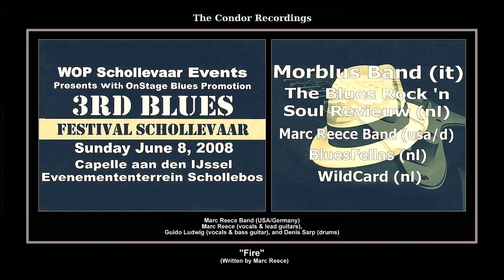*(2008) Condor ''Fire'' Marc Reece Band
LIVE PERFORMANCE FOR MARC REECE BAND
AT 3RD SCHOLLEVAAR BLUES FESTIVAL 2008

RECORDED AT EVENEMENTENTERREIN ''SCHOLLEBOS'' SCHOLLEVAAR
CAPELLE AAN DEN IJSSEL, THE NETHERLANDS
SUNDAY JUNE 8, 2008 / 13:30-20:00 HOUR
PRODUCERS: CEES DE KNOOP & WOP SCHOLLEVAAR
RECORDING ENGINEERS: HENK VAN DORSTEN & WILLIE BROWN

RECORDED WITH AN TASCAM DM-4800 DIGITAL 64 MIXING CHANNELS MOBILE CONSOLE
MIXED & MASTERED BY WILLIE BROWN WITH AN CDR-880 DIGITAL MASTERING
THANKS TO: © ON-STAGE BLUES PROMOTION© & WOB SCHOLLEVAAR
THANKS TO: RADIO CAPELLE, MOBILE RECORDING STUDIO

''FIRE'
Composer: - Marc Reece
Publisher: - Copyright Control (3:33)
Matrix number: - 2008 B 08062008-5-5
Recorded: - June 8, 2008
Released: - Not Originally Issued

Marc Reece - Vocals & Lead Guitars
Guido Ludwig - Vocals & Bass Guitar
Denis Sarp - Drums

Agency & Tour-management: On Stage Bluespromotion ©

* - Digitally Remastered

© - Condor Records - ©